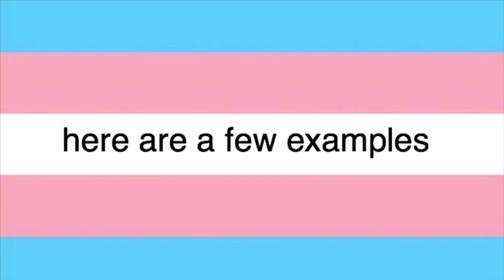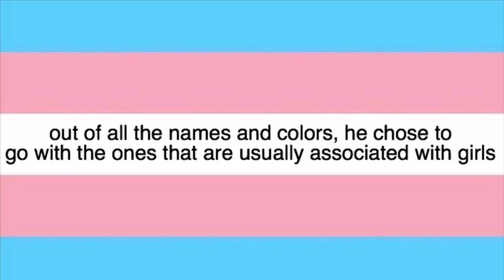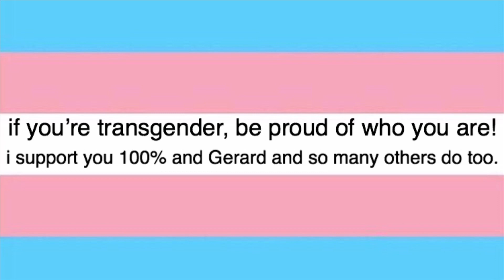Gerard Way Supports Transgender People